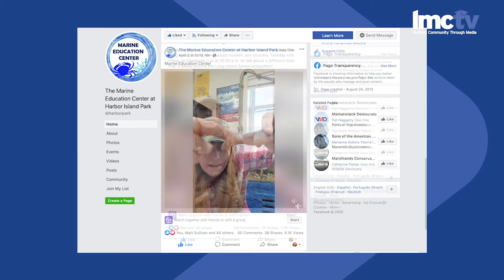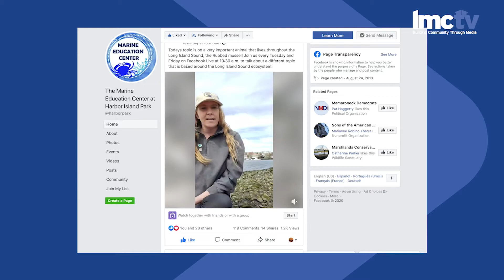Community Conversations - Marine Education Center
The Marine Education Center at Harbor Island is streaming live marine education lessons on Facebook! Naturalist Kyle Troy speaks with us about her weekly schedule.